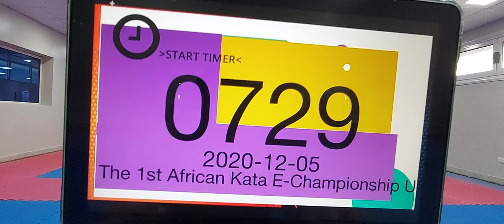Kanku Sho Fayrouz Ahmed THE 1ST AFRICAN KATA E-CHAMPIONSHIP UNDER 14 YEARS - REGION NORTH